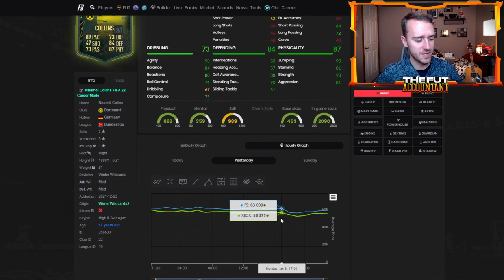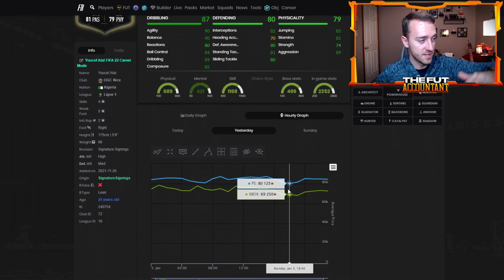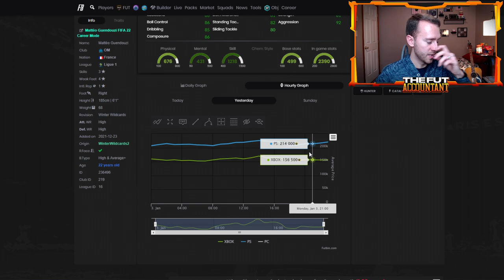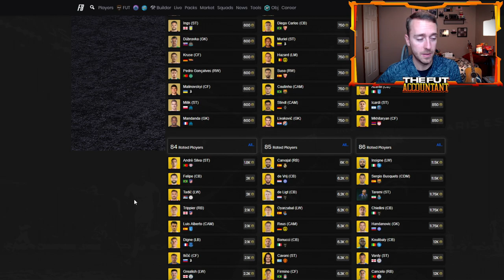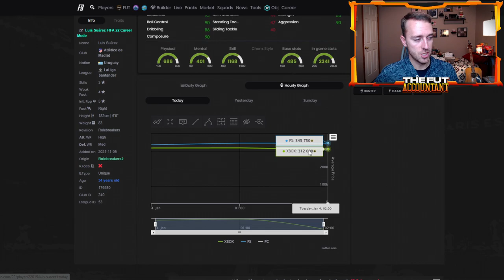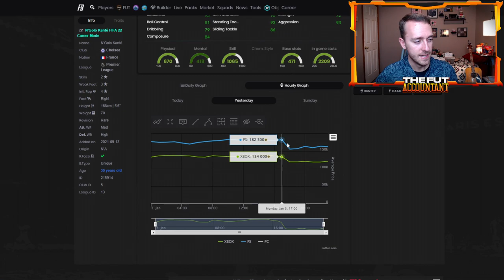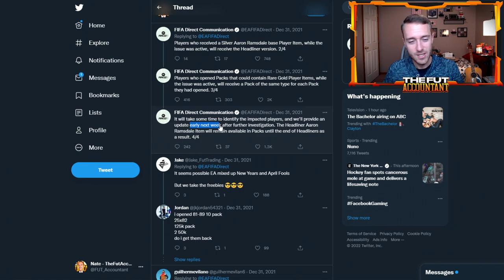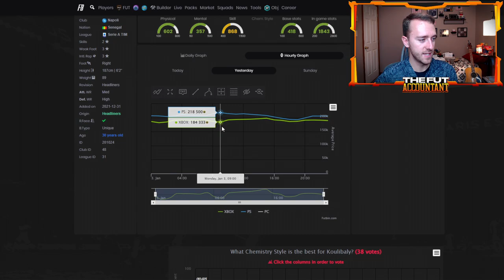MID ICON SBC PROFITS! HOW TO MAKE COINS FROM THESE SBCS! FIFA 22 Ultimate Team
The Mid Icon Upgrade SBC is bringing bid profits to my FIFA 22 Ultimate Team Club! How to make coins from these types of SBCs when they drop!